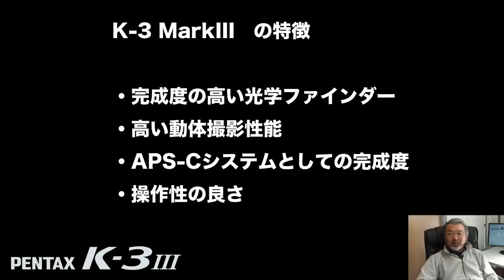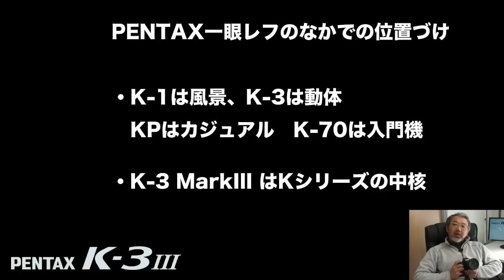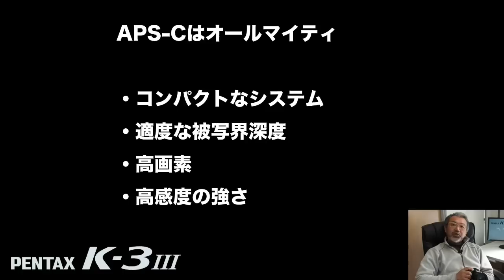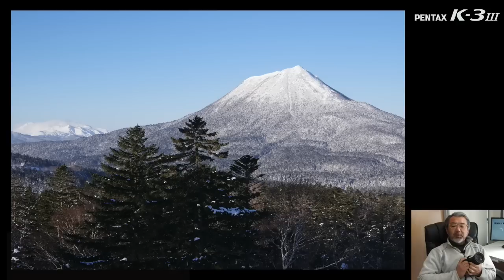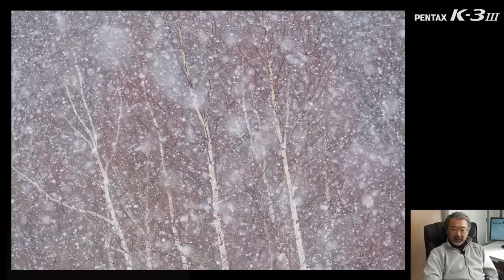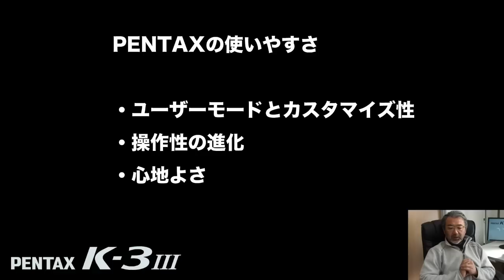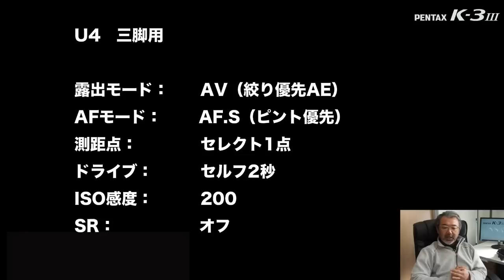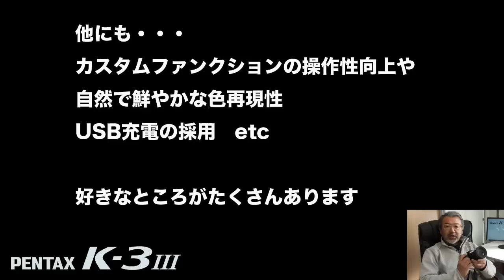『PENTAX K-3 Mark IIIの魅力』小林義明 --- [CP+2021 リコーイメージング オンラインセミナー]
K-3 Mark IIIを使ってみようと思っている人に役立つ使いこなしのコツを交えながら、最新のレポートをお送りします。

小林 義明
Yoshiaki Kobayashi
1969年東京生まれ。東京写真専門学校（現・東京ビジュアルアーツ）卒業。小さな自然から広大な風景まで、自然の優しさをテーマにさまざまな作品を発表。2007年より北海道・道東へ移住し「いのちの景色」「光の色・風の色」をテーマとして作品を撮影中。
写真展「光の色・風の色２」、「いのちの景色　北に大地から」など多数開催。写真集「いのちの景色・釧路湿原」。2012年PENTAXカレンダー作家。

2021年2月25日～28日に開催されたCP+2021 ONLINEにおいて、リコーイメージングの出展コンテンツ「オンラインセミナー」として配信した動画のアーカイブです。